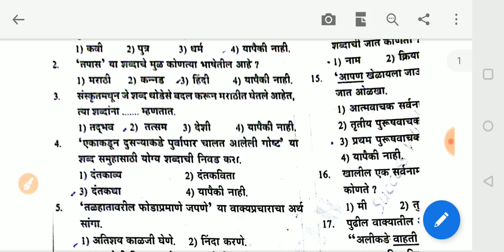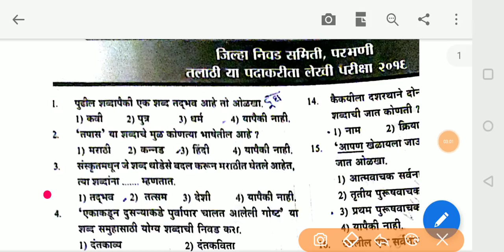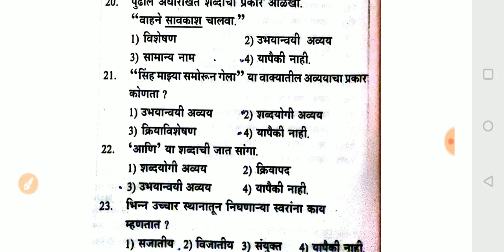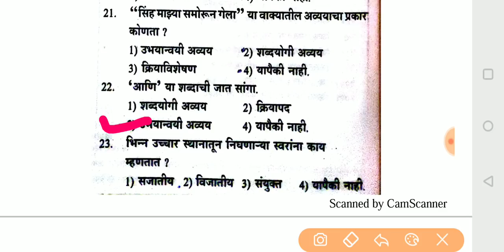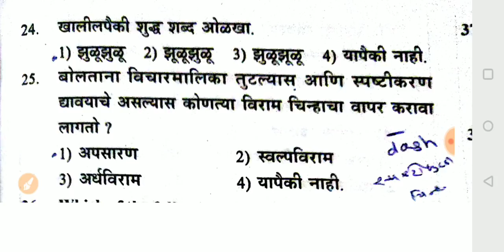मेगाभरती प्रश्नपत्रिका संभाव्य व मागील वर्षीची सन 2016 मधील प्रश्नपत्रिका